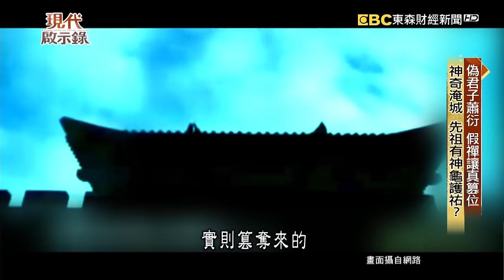梁武帝沉迷佛法「40年不近女色」為何沒好下場？！不管朝政「四度出家」大臣為贖他掏空國庫！？最終遭「將領侯景背叛」晚年餓死宮殿？！ @57History 2024.03.17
梁武帝蕭衍，崛起於南齊末年，他在當時的亂世當中，如何披荊斬棘，滅南齊昏庸政權，有一段相當不可思議的過程。他在起兵幾年前，就預料到了政局的發展，開始祕密策劃準備。蕭衍派人伐竹沉木，直到一年之後，再派人去湖中打撈事先砍伐好的竹子與木材，下令數千名工匠，在最短的時間內建造戰船，最終順江而下，一舉改朝換代，建立蕭梁！建立梁朝三年之後，他下詔宣佈自己放棄原來的道教信仰，皈依佛教，由於梁武帝多次到同泰寺捨身，說什麼都不願回宮，大臣甚至付錢替他贖身。

說起殺兄奪嫡的皇位大戰，千百年來，父子或是兄弟反目的大戲，在中國宮廷輪番上演。傳說中，梁武帝蕭衍的晚年，也碰上了類似的狀況。南梁三王奪嫡，到底有多麼 令人膽戰心驚，不寒而慄呢？此外，梁武帝潛心向佛，晚年荒廢了朝政，激化社會矛盾。此時，東魏大將侯景，因為和政敵高歡不合，轉而投靠梁朝，梁武帝封他為 「河南王」。但是侯景為人陰險奸詐，他看到皇族矛盾，認為有機可乘，於是發動政變，結果如何呢？

西元549年，來自東魏的降將侯景，發動兵變。只帶著八百個不怎麼樣的殘兵叛將，竟然就攻進了建康城，許多皇族宗室慘遭血洗，史稱「侯景之亂」。梁武帝這位菩薩皇帝，在叛亂之中 被困在宮裡，最後竟然是活活餓死的嗎？

歷史上有一位非常有作為的帝王，疑似因為皇后紅杏出牆，竟然被活活氣死，這說來也算是歷史的奇聞了。這位仁慈又倒楣的皇帝，就是赫赫有名的北魏孝文帝。北魏孝文帝的皇后馮妙蓮，因為丈夫拓跋宏，連年在外征戰，常年不在宮中，馮妙蓮淒涼的獨守空閨。這時一名叫高菩薩的太醫，容貌英俊，善解人意，他見到了馮妙蓮的寂寞，刻意勾引。從此兩個人 朝歡暮樂，不知今夕是何夕。後來東窗事發，孝文帝終其一生，都沒有親自處死馮妙蓮，或許這一對夫妻的感情，非外人能想像。而這一種感情似乎也包含了嫉妒與寬容，更多北魏奇皇后馮妙蓮的故事。

梁武帝曾經用這面鏡子，汲取了前朝的教訓，取得了治國的成就，時間把梁武帝，推向歷史的深處，他也成了一面鏡子，生動的反映著，政權之所以興之所以亡。